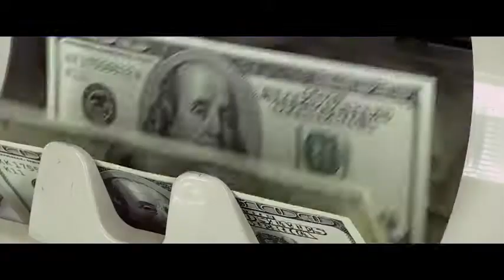Hustlers 2019 Official Trailer 2 Jennifer Lopez, Constance Wu, Cardi B, Lizzo movie trailer